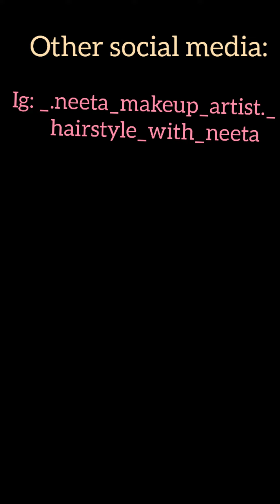French braid / sagar Choti hairstyle / easy and beautiful!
Some one demanded to teach French braid also called sagar choti ❤
Learn this easy and beautiful hairstyle!